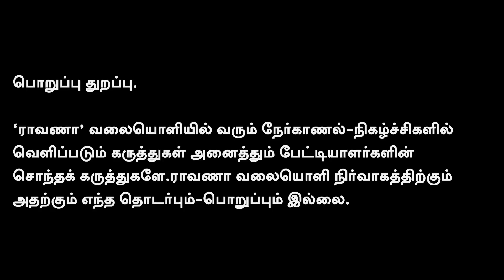கறுப்பு ஜுலையை மறக்க முடியுமா?| திமுக ஆட்சியில் நடந்த தாமிரபரணி ஆற்றில் நடந்த மனித படுகொலை பற்றி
கறுப்பு ஜுலை இனப் படுகொலையும், தாமிரபரணி படுகொலையும். இன அழிப்பு வரலாறு. | மருத்துவர் இளவஞ்சிமருத்துவ பாசறை, மாநில ஒருங்கிணைப்பாளர் .நாம் தமிழர் கட்சி